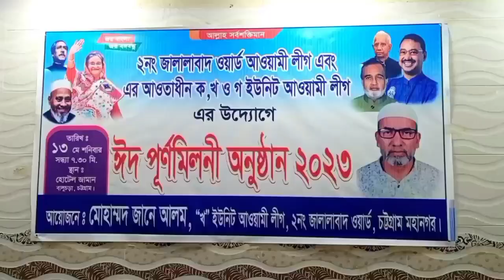গত ১৩ মে রোজ শনিবার সন্ধ্যা ৭:৩০ মিনিটে চট্টগ্রাম বায়েজিদ ২নং জালালাবাদ ওয়ার্ড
গত ১৩ মে রোজ শনিবার সন্ধ্যা ৭:৩০ মিনিটে
চট্টগ্রাম বায়েজিদ  ২নং জালালাবাদ ওয়ার্ড  আওয়ামী লীগ বি ইউনিটের সাবেক সিনিয়র সহ-সভাপতি মোহাম্মদ জানে আলমের আয়োজন ও সভাপতিত্বে  ঈদ পূর্ণমিলন অনুষ্ঠান ২০২৩ একটি  স্হানীয় হোটেলে অনুষ্ঠিত হয়।